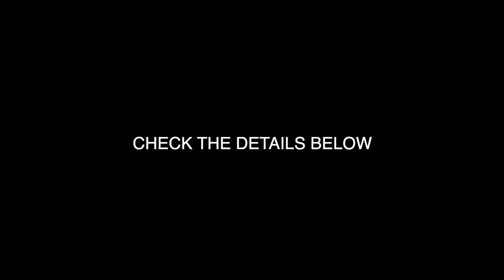International Conference and 4th International Piano Duo Festival in Gdańsk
We would like to announce an absolutely historic, academic and artistic event that is the International Conference and 4th International Piano Duo Festival in Gdańsk! It will be a great celebration of piano chamber music (for piano duo) bringing together in one place and time the top specialists in the field, internationally recognized artists together with students, youth, children and the audience gathered in the Concert Hall of the Academy of Music in Gdańsk, Poland! (13–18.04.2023)

The exciting programme of the event will include:
/ 6 days of the Festival,
/ 11 concerts (including Avedis Kouyoumdjian & Christopher Hinterhuber, Geister Piano Duo, Sakamoto Piano Duo, Ani&Nia Sulkhanishvili Piano Duo),
/ 5 days of the Conference (including lectures on the specificity of the piano duo, the key note of the Conference: the Silver-Garburg Piano Duo),
/ 4 days of inspiring Masterclasses with invited artists (Avedis Kouyoumdjian & Christopher Hinterhuber and Silver-Garburg Piano Duo).

ABOUT THE FESTIVAL:
International Piano Duo Festival is held every 3 years at the Stanisław Moniuszko Academy of Music in Gdańsk. The potential and uniqueness of this event lies in its total dedication to this chamber music formation. There are few events of this type in the world and our event fills this space perfectly, offering artistic, pedagogical and scientific values of the highest rank. The idea of creating the International Piano Duo Festival originated from the need and ambition of continuous development of our students and staff in this specialisation. The Festival’s formula is to invite in each edition one world-class master piano duo as special guest. This duo performs an extraordinary opening or closing recital of the entire event and gives masterclasses to student piano duos. So far, special guests of our Festival have been: Piano Duo Tal & Groethuysen, Silver-Garburg Piano Duo, as well as Genova & Dimitrov Piano Duo. In additon we also invite piano duos with a recognised artistic brand, who are usually winners of the most prestigious competitions for this formation. So far we have hosted duos from Israel, Germany, Japan, South Korea, China, Russia, Bulgaria, Ukraine, Argentina, Switzerland and Poland. Each festiwal is a multi-day event with daily double concerts with a varied and extensive programme. A dozen or so recitals in each edition, masterclasses for students, reviews of piano duos from all over the world are a real feast for both pianists and piano music lovers.

ABOUT THE CONFERENCE:
The aim of the project is to create an international conference extended by a festival and a master class oscillating around the subject of a piano duo. The purpose of the event is to attempt to scientifically describe the functioning of chamber formation, so far not discussed on a wide range. In this way, we hope to increase the level of music education in this subject and the development and promotion of musical artists – performers and theoreticians dealing with the literature of the piano duo. A conference on a specific, single chamber formation is a unique phenomenon on a global scale.

Where: Stanisław Moniuszko Academy of Music in Gdańsk
When: 13–18 April 2023
Details:

Stanisław Moniuszko Academy of Music in Gdańsk

PARTNER:
Fazioli
Silesia Music Center

HONORARY PATRONAGE:
Minister of Education and Science
Marshal of the Pomorskie Voivodeship
Rector of the Stanisław Moniuszko Academy of Music in Gdańsk

MEDIA PATRONAGE:
TVP Kultura
TVP3 Gdańsk
Polskie Radio Chopin
Radio Gdańsk
Trojmiasto.pl
POLMIC – Polskie Centrum Informacji Muzycznej